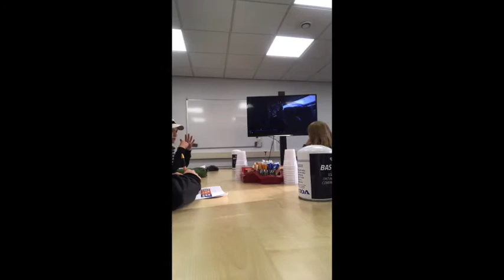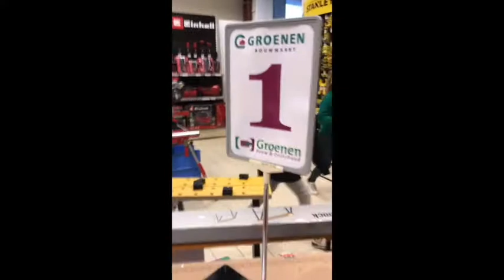Winnaars vlog Techniekweek, Sterk Techniek onderwijs. (OBS Dick Bruna klas 8B2 locatie de Roek)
In oktober heeft Groenen Bouw & Onderhoud samen met Van Santvoort Bouw,  BAS Truck center, Sankomij Installatietechniek, AO Smith Watercompany en Brainport Assembly meegedaan aan de techniekweek in het kader van de landelijke campagne van Sterk Techniek Onderwijs.